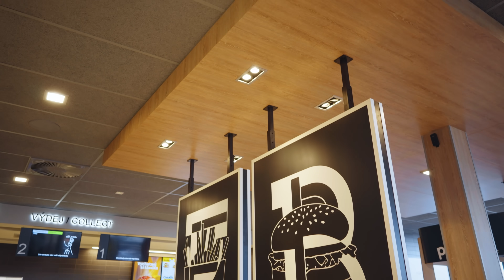TOP 10: Navštívili jsme nejzajímavější lokální Mekáče!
Mekáč v kině, nejzelenější Mekáč nebo jeden, který jste postavili vy sami. Vydali jsme se po Republice (i za její hranice) objevit restaurace, které vystupují z řady a neměli by ti na cestách po Česku uniknout. Který je tvůj nejoblíbenější?

Moderuje:
Matouš Zah